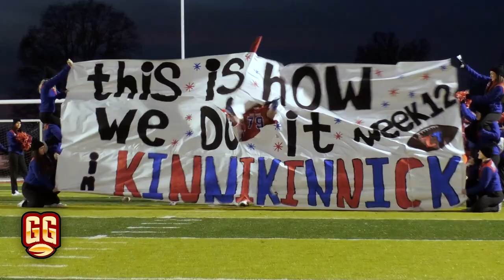Purcell Marian nails field goal as time expires, advances with victory over Zane Trace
In an exhilarating playoff matchup Purcell Marian was able to knock through a game-winning field goal to take down Zane Trace. The two teams traded punches but the Cavaliers were able to prevail and advance.

🎥: Reese Thompson